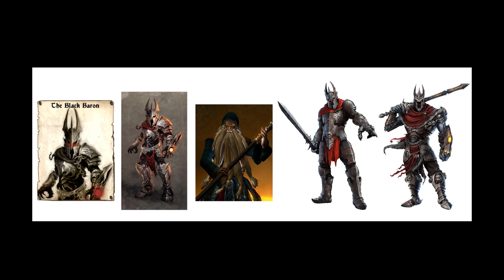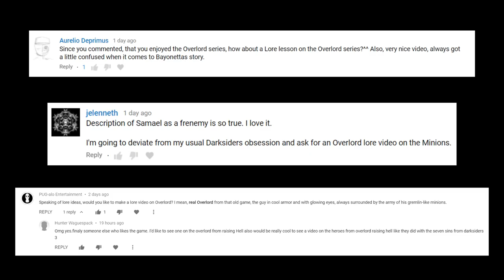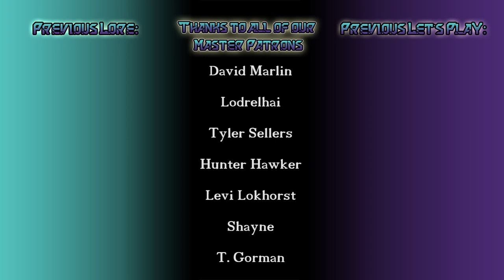Overlord Lore: Overlords & Minions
Join True Masters & Morons as we go over the minions from the Overlord games, as well as the titular Overlords themselves.

Recording Gear Links:

Mic Stand
Shock Mount
Recording Hardware